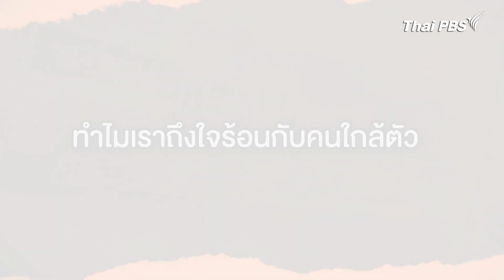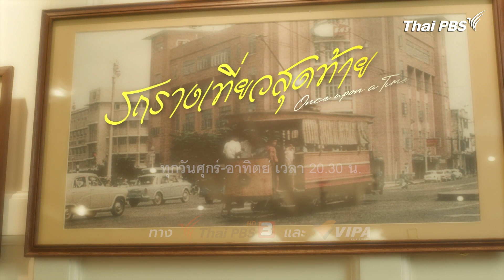ทำไมเราถึงใจร้อนกับคนใกล้ตัว | ละคร รถรางเที่ยวสุดท้าย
รศ.นพ.ศิริไชย หงส์สงวนศรี จิตแพทย์เด็กและวัยรุ่น จะมาตอบคำถามคาใจที่ว่า “ทำไมเราถึงใจร้อนกับคนใกล้ตัว” ยิ่งคนในครอบครัวยิ่งโมโหง่าย อีกหนึ่งต้นตอความขัดแย้งของตัวละครในเรื่องรถรางเที่ยวสุดท้าย

📌ชมละคร รถรางเที่ยวสุดท้าย อีกครั้งทาง และ